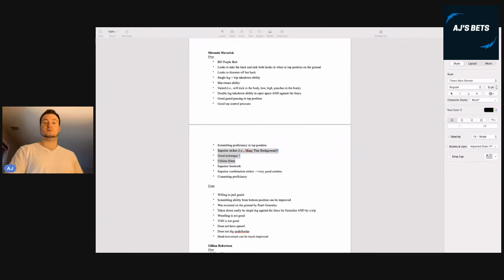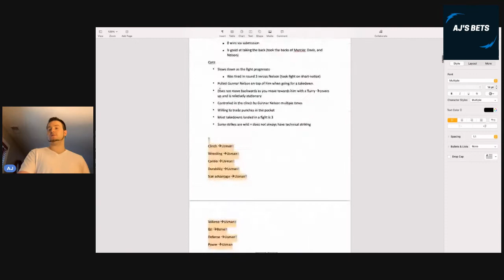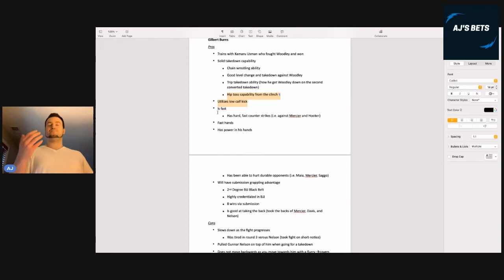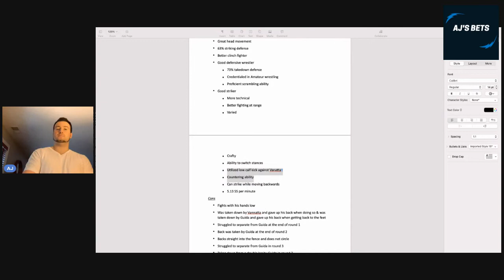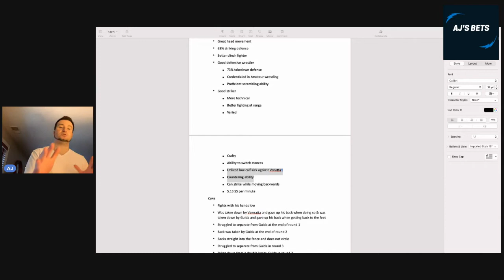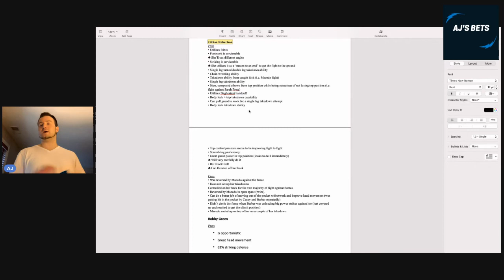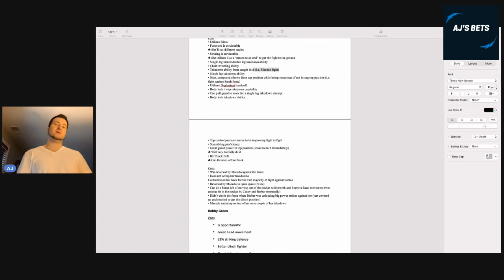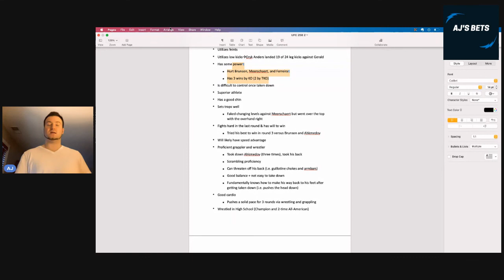How I Handicap MMA Bouts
Feel free to give the video a thumbs up, comment, and subscription.

Follow AJ on Twitter @AJMMABetting